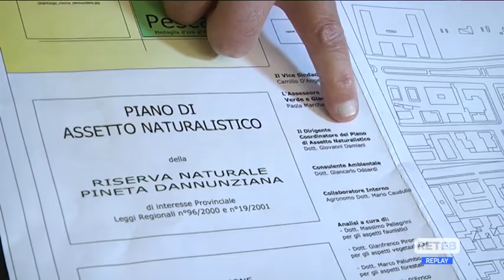Pescara - “In via Pantini mille nuove piante”